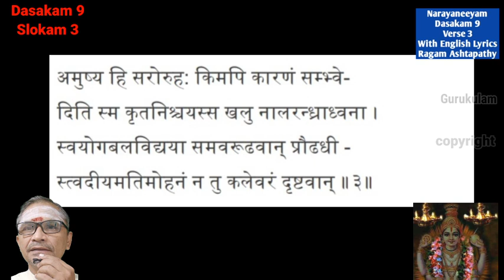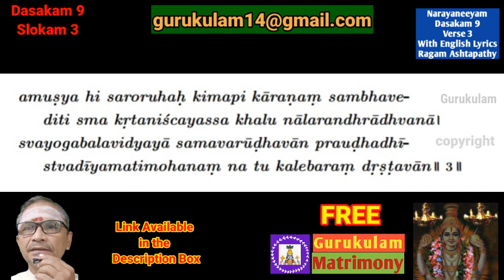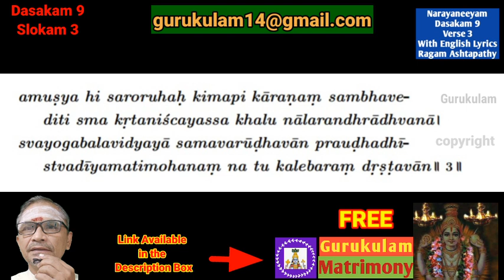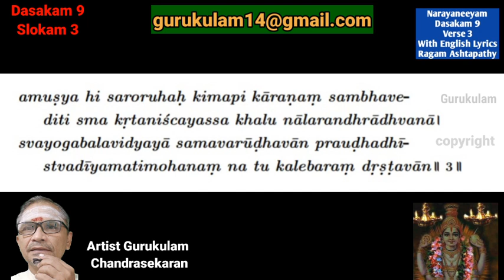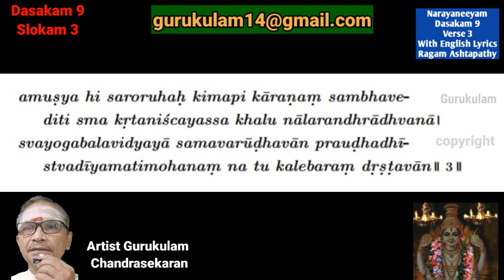Narayaneeyam slow chanting With English Lyrics Dashakam 9 Verse 3 Parayanam Chanting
In the next episode you can learn how to chant the sloka 9.4  with English lyrics.

To register for Monthly Anusham Pooja use the link belw:
1. Yajur vedham, apastamba suthram, Bodhayana suthram
2. Rig Vedham, 3. Samavedha Pitru tharpanam use the below link:

1. Google pay - name "bagavatham nlr"
2. PhonePe - s chandrasekaran
3. Paytm.- s chandrasekaran

Sri Gurubyonamaha.
Happy learning:)